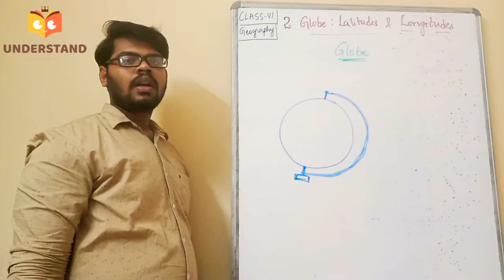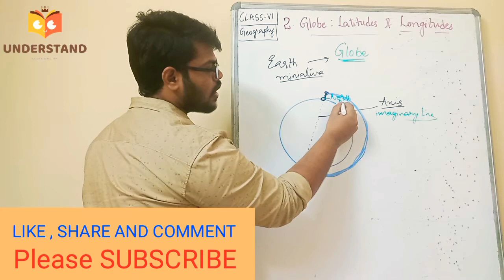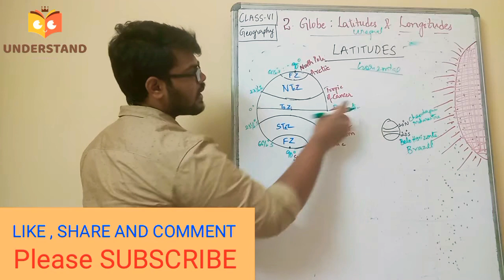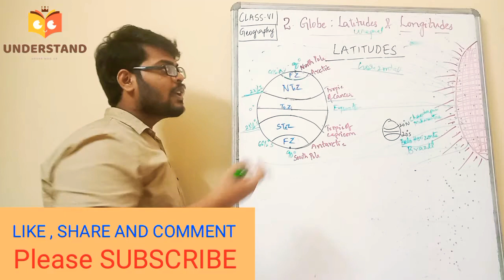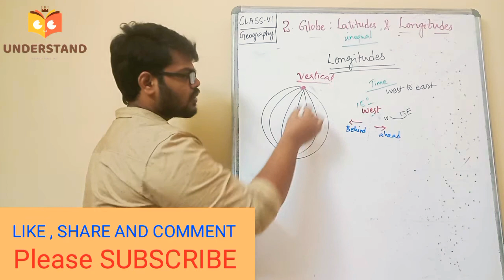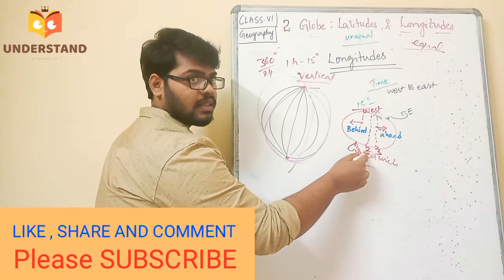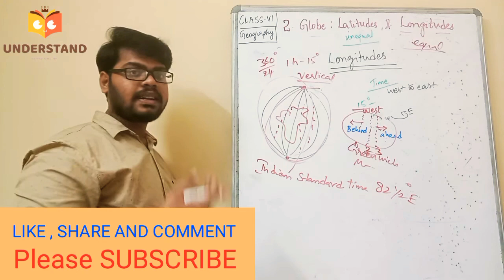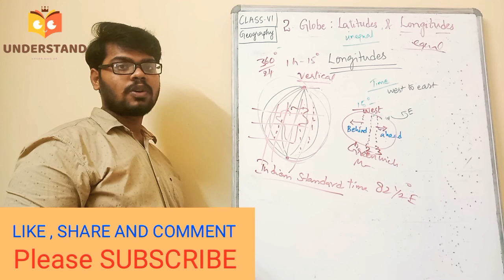Globe - Latitudes and Longitudes | NCERT class 6 Geography in Telugu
Helpful for various competitive examinations like UPSC, APPSC,  TSPSC, Groups, SSC, Railways

For Geography class 6 complete videos